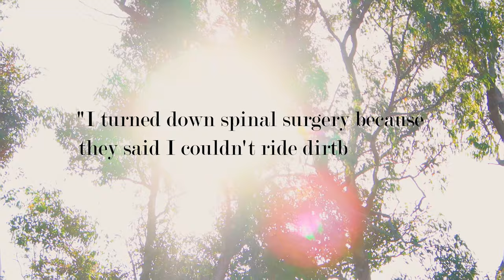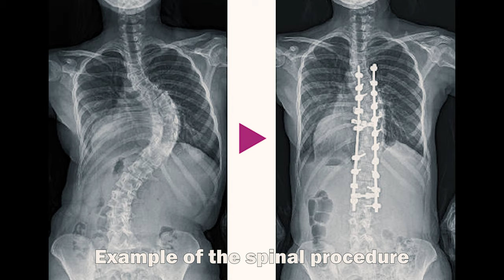Refusing Major Spinal Surgery So He Can Ride His Dirtbike | Rowan Thompson’s Story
Interview with BeYouneek Sponsored rider Rowan Thompson who was born with DiGeorge syndrome (22q11) a disorder caused by a defect in chromosome 22.

One of the symptoms of 22q11 is Congenital Heart Disease.
Another symptom of 22q11 is Scoliosis, with Rowan having 3 curves in his spine at 50 degrees.

After waiting years for his heart surgeries to be completed, Rowan was in line to to have an operation to straighten his spine. Up until the surgeon told him that if he goes through with the surgery, Rowan can no longer ride his dirtbike.

Rowan refused the surgery in order to partake in his new found passion, Freestyle FMX.